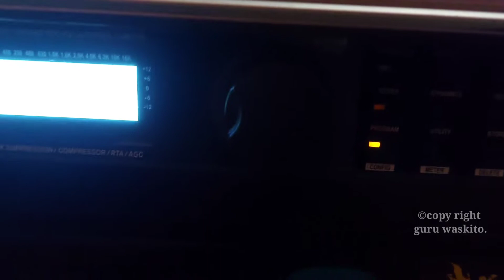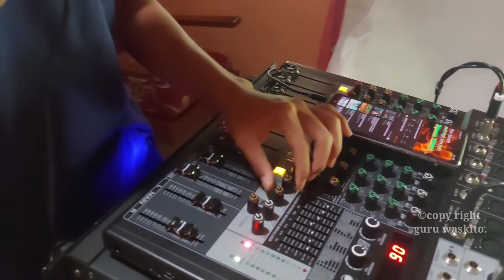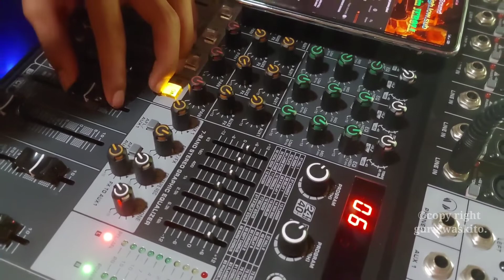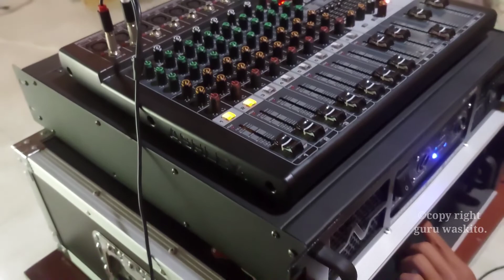Pemasangan Driver Tweter "Wisdom DE34-8" II Suara High Nyess dijamin Jernih.. untuk miniaturan..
DELLER RESMI WISDOM PACITAN
CONTAC PERSON
•SUKRON PERDANA:
WA 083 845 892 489
•GURU WASKITO YOUTUBE: